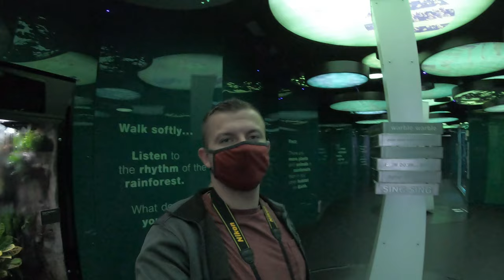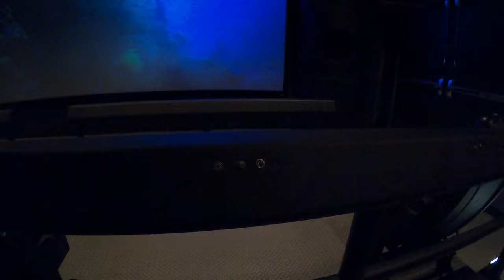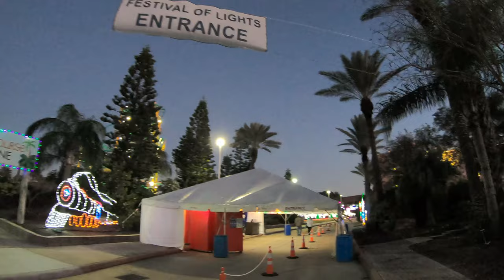Fun Day at Moody Gardens /Vlog 22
The day started off great with Mod Coffee. Then Moody Gardens was probably my favorite thing we did on our vacation. Of course the Rain Forest was my favorite place. All around this place was so much fun!